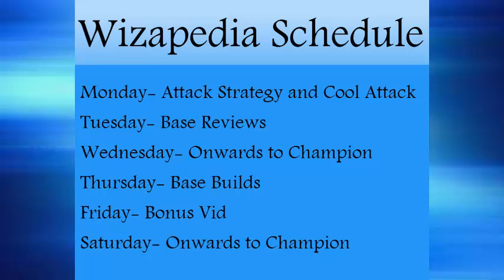Schedule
First Video!!! Trying to get one up tomorrow too!